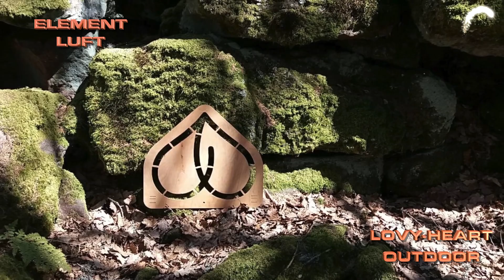LOVY-HEART OUTDOOR Tutorial TEIL 2 - PATTERN Ausführliche Erklärung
Beim legen eines LOVY-HEART OUTDOOR gibt es verschiedene Konstellationen:
LOVY-HERT OUTDOOR „SINGLE“ vorzugsweise mit der Spitze nach Norden, zu einem Baum, Park, Monument, Berg, Fels, Hügel, Fluss, See, Meer, Feuer etc. ausgerichtet

LOVY-HEART OUTDOOR „YANG YIN“ berühren sich und die Spitzen sind entweder Nord-Süd oder Ost-West ausgerichtet.

LOVY-HEART OUTDOOR „BABY“ bilden eine Fantasiekonstellation der natürlichen Umgebung angepasst. Spitze zeigt zum Fokuspunkt.

LOVY-HEART OUTDOOR “MASTER MANDALA” werden im Teamwork gelegt:

D – NATÜRLICH LINDENHOF Ober-Ramstadt: Hüter Wolfgang
A - UNTERSBERG im MarienHeilGarten Grossgmain: Hüter Pfarrer Schmatzberger
A - MICHAELERBERG PARADIS GARTEN nähe Schladming: Hüter Theresia
F – ODILIENBERG beim Beckenfels im Elssas

Diese Kraftorte werden von den höchsten Wesen der non physischen Welt besucht und diese kommen nur wenn die Atmosphäre von den Menschen so rein wie möglich zur Verfügung gestellt wird und rauchen, Trinken von Substanzen die das Bewustsein verändern, Fleisch essen vermieden wird)

Liebe schenken wo immer du gerade bist, angefangen vor Deiner Haustür.

So schnell und einfach machst du Dir dein eigenes Lovy-Heart Outdoor:
- Lege die Schablone auf den Boden.
- Fülle achtsam die Schablone mit Naturmaterialien, wie hier zb. mit Sägemehl.
- Achte darauf dass um die Schablone alles sauber bleibt.
- Hebe behutsam die Schablone weg.
- Dekoriere das LOVY-HEART mit mind. 3 Blumenblüten, am Anfang der Linie, am Kreuzpunkt und zuletzt an der unteren Spitze.
- Dekoriere nach Belieben weiter aus.
- Träufle oder sprühe ein Mantra Wasser darüber.
- Und fertig ist dein eigenes Lovy-Heart Outdoor.